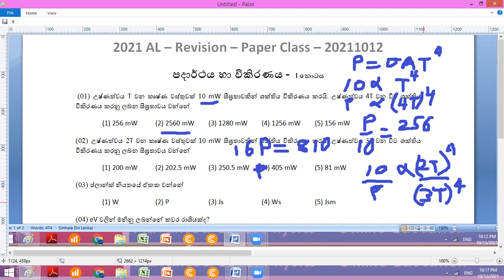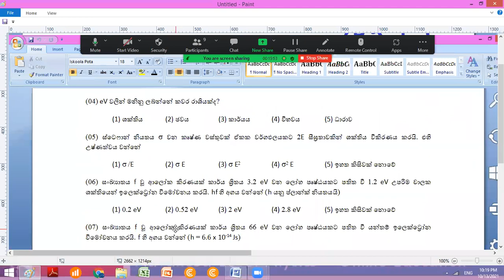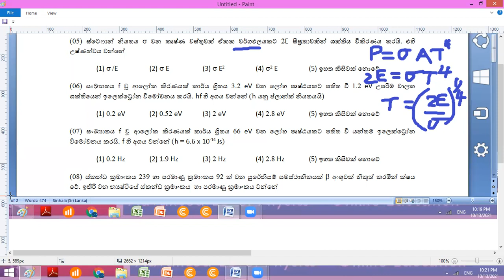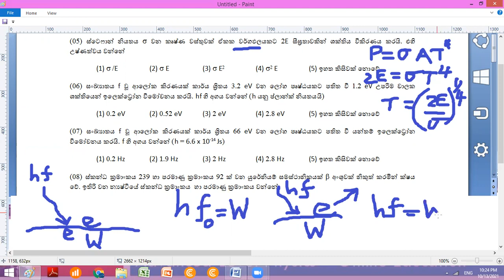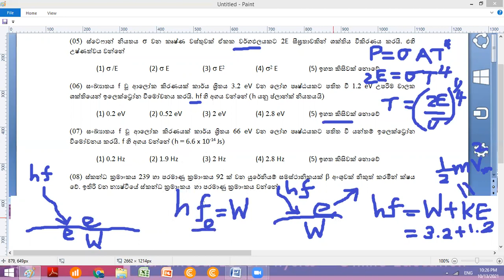Advanced Level Physics Revision 20211013 01